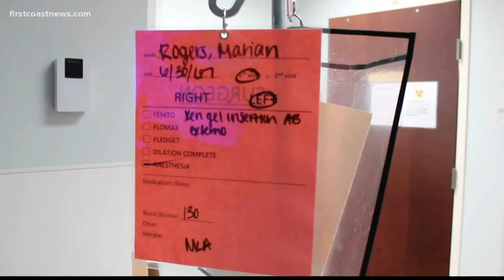Jacksonville woman's sight preserved through newly FDA-approved surgery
Florida Eye Specialists performed the surgery free of charge.